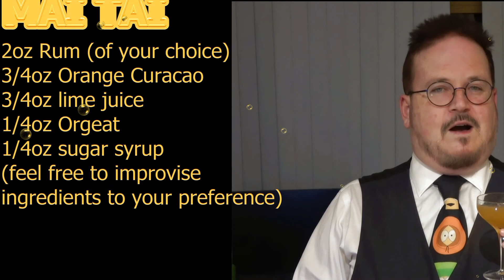It's Mai Tai Day!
Did you know there's a day dedicated to Mai Tais? well, actually there's two. There's some good history here: